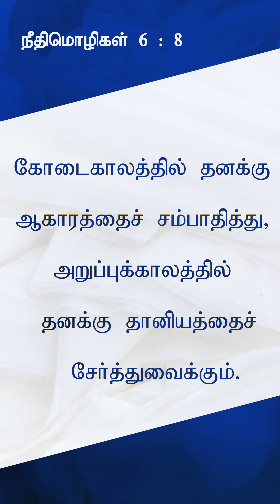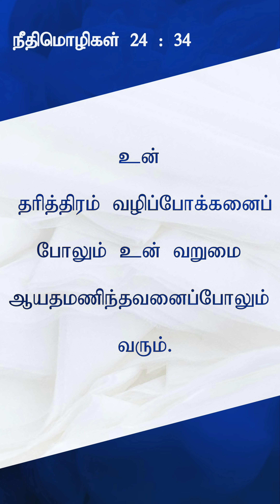40 Days! 40 Decisions!! | Day-14 | Trinita Robinson. 4K